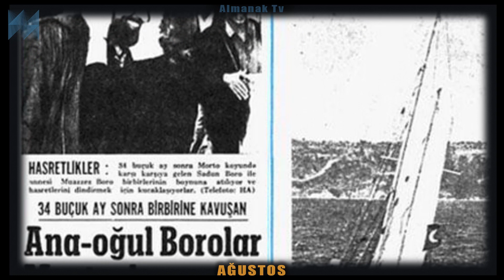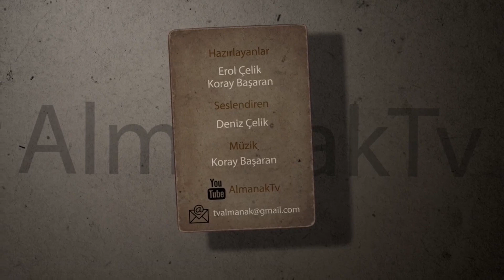Ağustos 4. hafta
22 ağustos 1703 - III. Ahmed, II. Mustafa'nın yerine tahta çıkarak Osmanlı İmparatorluğu'nun yeni Padişahı oldu.
22 ağustos 1812 - Ürdün'deki arkeolojik sit alanı Petra’nın keşfi.
22 ağustos  1910 - Japonya, Kore’yi ilhak etti.
22 ağustos  1952 - Henri Charrière'nin Kelebek romanına ve filmine de konu olan Fransa'ya ait Fransız Guyanası'ndaki cezaevi tesisleri tamamen kapatıldı.
22 ağustos   1965 - Sadun Boro, yelkenlisiyle yapacağı dünya turuna başladı.
 23 Ağustos 1305 - İskoç şövalye William Wallace, İngiltere Kralı I. Edward tarafından vatana ihanet suçlamasıyla idam ettirildi.
 23 Ağustos  1514 - Çaldıran Muharebesi: Yavuz Sultan Selim (I. Selim) komutasındaki Osmanlı Ordusu, Şah İsmail'in Ordusu'nu yendi.
23 Ağustos  1921 - Sakarya Meydan Muharebesi başladı.
23 Ağustos  1923 - Lozan Barış Antlaşması, Türkiye Büyük Millet Meclisi tarafından onaylandı.
23 Ağustos 1994 - Hakkındaki hapis cezası Yargıtay tarafından onaylanarak kesinleştikten sonra Dışişleri Bakanlığı'nın başvurusu üzerine Üsküp'te yakalanan millî futbolcu Tanju Çolak, Türkiye'ye getirildi ve Bayrampaşa Cezaevi'ne konuldu.
24 ağustos  1516 - Mercidabık Savaşı: I. Selim'in Ordusu, Memlük Ordusu'nu yendi.
24 ağustos   1891 - Thomas Edison, hareketli çekim yapan kameranın patentini aldı.
24 ağustos   1925- Kastamonu'ya gelen Atatürk, Şapka ve Kıyafet Devrimi'ni başlattı.
24 ağustos   c1981 - Mark David Chapman, John Lennon'u öldürmek suçundan 20 yıl hapse mahkûm edildi.
24 ağustos   1995 - Windows 95 işletim sistemi, Microsoft tarafından dünyaya tanıtıldı.
25 ağustos1933 - Sichuan-Çin'de deprem: 9000 kişi öldü.
25 ağustos 1940 - Nazi Almanyası'na ait savaş uçakları, Londra'yı bombalamaya başladı.
25 ağustos1997 - Kasparov, IBM tarafından geliştirilen ve satranç oynayabilen Deep Blue adlı bilgisayara karşı 2-1 yenildi. Bu bir dünya satranç şampiyonunun, bilgisayara yenildiği ilk karşılaşma oldu.
25 ağustos 2000 - UEFA Kupası şampiyonu Galatasaray, Şampiyonlar Ligi Şampiyonu Real Madrid'i 2-1 yenerek UEFA Süper Kupası'nı kazandı
26 ağustos 1071 - Büyük Selçuklu Hükümdarı Alp Arslan komutasındaki ordunun, Romen Diyojen komutasındaki Bizans ordularını yenmesiyle, Malazgirt Meydan Muharebesi kazanıldı.
26 ağustos  1922 - Türk Kurtuluş Savaşı: Türk Ordusu, Batı Cephesi'nde Yunan Ordusu'na karşı Büyük Taarruz'a başladı. Türk Ordusu Başkomutanı Mareşal Gazi Mustafa Kemal Paşa, taarruzu bizzat Kocatepe'den idare ediyordu.
26 ağustos  1936 - İlk sesli televizyon gösterimi, BBC kanalından yapıldı.
27 ağustos 1908 - Hicaz Demiryolu hizmete girdi. İstanbul'dan Medine'ye ilk tren kalktı.
27 ağustos  1922 - Türk Kurtuluş Savaşı: Türk Ordusu, Yunan işgali altında bulunan Afyon'u geri aldı.
 27 ağustos 1958 – İlk stereo plaklar piyasaya çıktı
27 ağustos 2003 - Mars'ın Dünya'ya en yakın geçişi 60 bin yıl aradan sonra gerçekleşti.
27 ağustos 2007- Yunanistan'daki orman yangınları ülkenin 3'te birinin bulunduğu Mora Yarımadası'nın 3'te 2'sini vurdu. 62 kişinin hayatını kaybetmesi ve yangının kontrol altına alınamamasıyla olağanüstü hâl ilan edildi.
28 ağustos   1916 - Alman İmparatorluğu, Romanya Krallığı'na İtalya Krallığı, Alman İmparatorluğu'na savaş ilan etti.
28 ağustos   1963 - ABD'de Güney'den başlayan "Sivil Haklar Yürüyüşü" Washington'da Lincoln Anıtı önünde son buldu. Martin Luther King, Jr., 200.000 kişiye hitaben ünlü I Have a Dream konuşmasını yaptı.,
28 ağustos   1996 - Prens Charles ile Prenses Diana boşandılar.
28 ağustos      388 -  Roma İmparatoru Magnus Maximus,  hayatını kaybetti (d. 335)